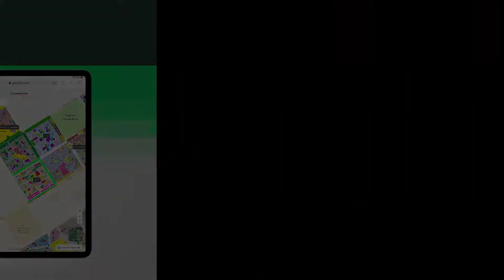1 KANAL RESIDENTIAL PLOT FOR SALE IN DHA QUETTA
Of course, if you're looking for Residential Plot, you're in the right place! Buying this property is bound to make you reasonable profits. The Residential Plot valued at PKR Rs is reasonable, given its features. Of all the locations that you could wish to buy property, none currently match DHA Defence in the potential returns on investment. DHA Defence is full of real estate investment opportunities, so stop waiting and start investing!